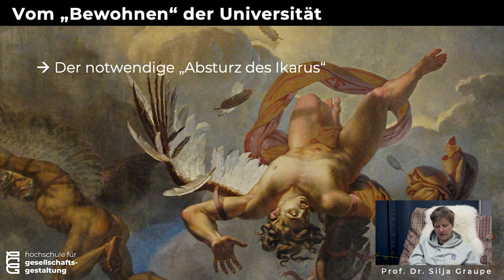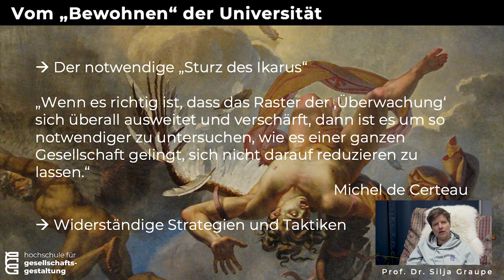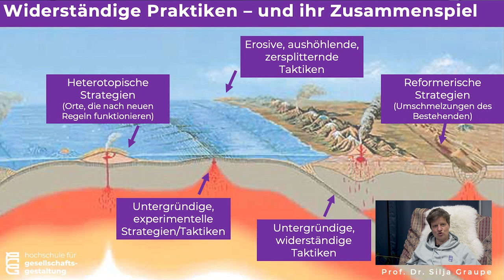Uni & Hochschule von unten transformieren! Grußwort Silja Graupe @Konferenz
Ein Vierteljahrhundert nach der Verabschiedung der Bologna-Erklärung und der damit verbundenen tiefgreifenden Veränderung des Studiums in Deutschland und Europa sind die Proteste gegen das Reformbündel weitestgehend versiegt. Die neoliberale Umstrukturierung der Hochschullandschaft scheint unverrückbar und unhinterfragbar. Studierende initiierten letztes Jahr die Herausgabe des Sammelbands »Organisierte Halbbildung. Studieren 25 Jahre nach der Bologna-Reform«, der sich aus der Perspektive von Studierenden kritisch mit den gegenwärtigen Studienbedingungen auseinandersetzt.
Zum Erscheinen des Bands organisierte das Team mit dem Institut für Sozialforschung und dem AStA der Uni Frankfurt, dem FZS und dem Neuen Deutschland eine große Konferenz vom 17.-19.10. in Frankfurt: @organisierte.halbbildung

Bei der Gründung der HfGG (damals noch Cusanus Hochschule) spielte die Kritik an den Reformen im deutschen und europäischen Bildungsraum eine zentrale Rolle und der Widerstand gegen ihren Zugriff ist bis heute in unserem Alltag spürbar. Hier seht das digitale Empowerment-Grußwort unserer Präsidentin Silja Graupe. Auch wenn das Spiel hoffnungslos und die Orte vermachtet erscheinen, können wir Universitäten und Hochschule mit vielfältigen widerständigen Praktiken besiedeln und sie von unten transformieren!

🎓 Du interessierst Dich für ein Studium bei uns? Hier alle Infos